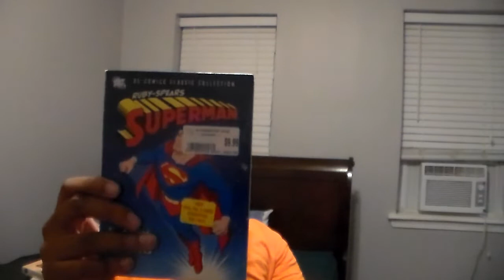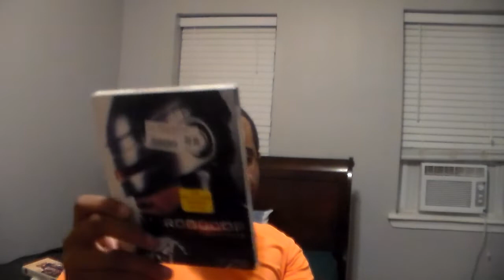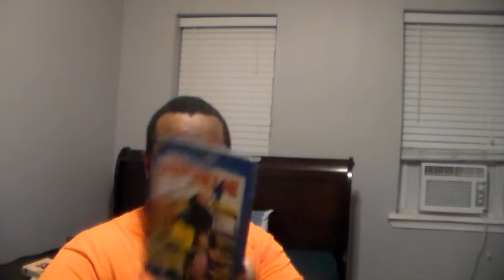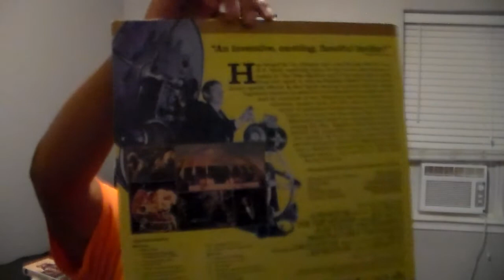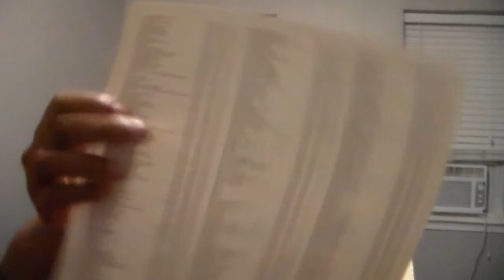My VHS DVD Blu-Ray And Laserdisc Update June 22 2020 Part Two